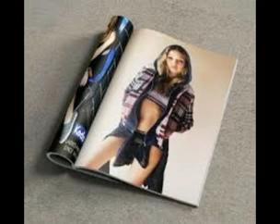Lady Gaga’s Fiance Bought Her $295,000 Worth of Alexander McQueen Shoes From Christie’s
Lady Gaga in a nude bodysuit with three pairs of Alexander McQueen armadillo boots. “Long Live McQueen. Look monsters, we got a sign of love from the beyond,” she wrote.
Aside from the models contractually obligated to wear Alexander McQueen’s Armadillo boots down the runway, Lady Gaga was one of the only women who was brave enough to take them for a spin in real life. Now, years after the shoes made their catwalk debut and their original designer passed away, the singer has gotten her hands on three more pairs.